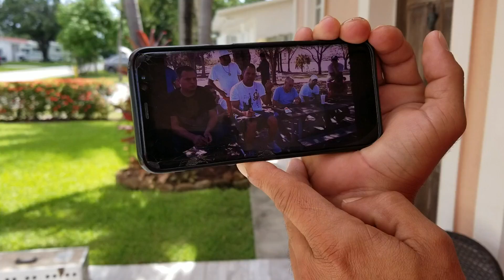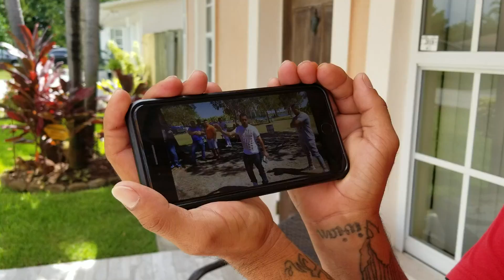Reclamo de un miembro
Sobre el ejuiciamiento del Buchipelao de Ernesto de Tampa.